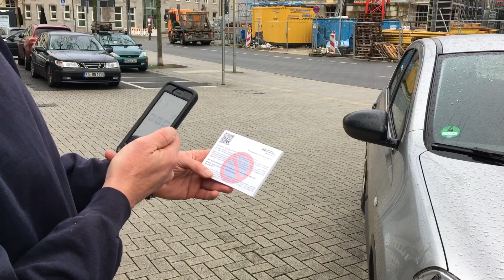Digitalisierung der Knöllchenerfassung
Ordnungsamt aktualisiert das System der Ordnungswidrigkeit Erfassung. Der Zentrale Außendienst Mitarbeiter erfasst mit seinem Smartphone und entsprechender Software einen Verkehrsverstoß. Das neue Verfahren ist durch die einfache Handhabung bürgerfreundlich und zukunftsweisend. Die mitgeführten Hinweiskarten verfügen über einen QR Code, den der Mitarbeiter einscannt und damit mit dem von ihm mit Foto erfassten Fall verbindet. Da alle Mitarbeiter zukünftig tatsächlich online arbeiten, wird der Fall sofort in einer Datenbank erfasst.